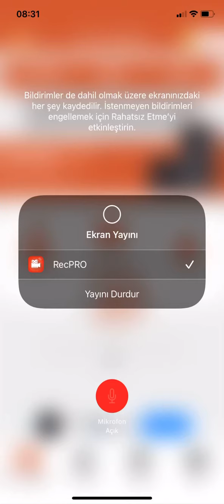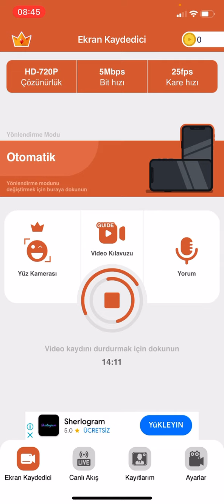Brawl Stars Oynuyorum